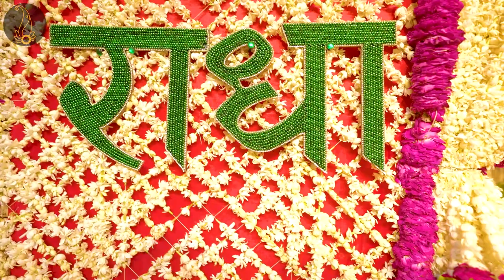सीतल उसीर गृह छिरक्यौ गुलाब नीर , व्यास वाणी पद 116 - 123